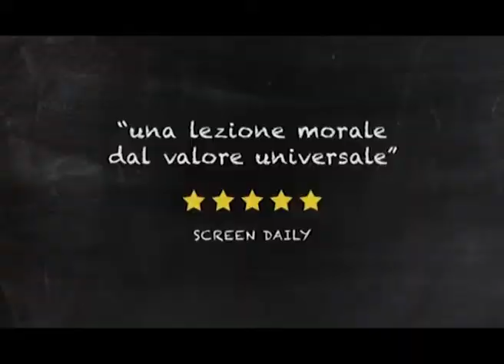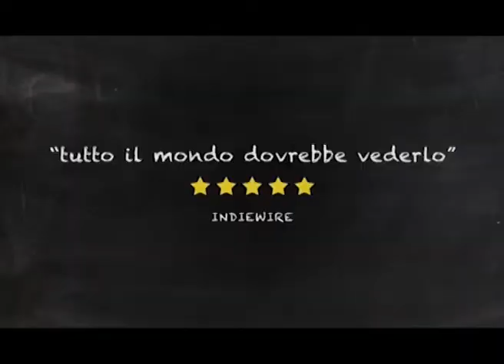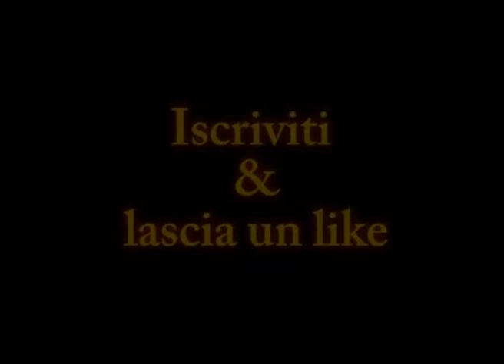The Teacher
DATA USCITA: 07 settembre 2017
    GENERE: Commedia, Drammatico
    ANNO: 2016
    REGIA: Jan Hrebejk
    ATTORI: Zuzana Mauréry, Zuzana Konecná, Csongor Kassai, Tamara Fischer, Martin Havelka, Éva Bandor
    PAESE: Slovacchia, Repubblica Ceca
    DURATA: 102 Min
    DISTRIBUZIONE: Satine Film

TRAMA THE TEACHER:
Chi pensa che al di là della Cortina di ferro ci siano stati soltanto grigiore e austerità non ha ancora visto le gonne colorate e le scarpe charleston di Maria Drazdechova. Siamo a Bratislava, nella Cecoslovacchia del 1983 che inizia a sbirciare verso ovest ma che ancora formalmente gravita nella sfera di influenza sovietica. Maria insegna in un liceo e, a vederla, non può che conquistare, col suo aspetto solare e un po' eccentrico e il suo sguardo dolce e rassicurante. Sembrerebbe davvero, a prima vista, l’insegnante migliore che un allievo possa desiderare. Tuttavia, una domanda insolita, posta all’inizio dell’anno scolastico di fronte alla nuova classe, sembra stonare con il suo atteggiamento gentile e accogliente. Perché, al momento di fare l'appello, Maria Drazdechova chiede ad ogni alunno che mestiere fanno i suoi genitori?